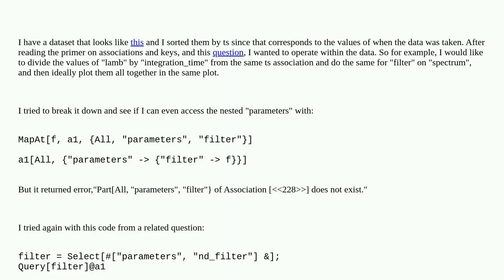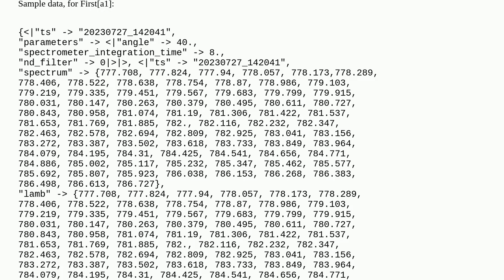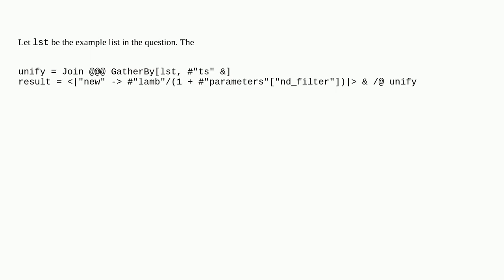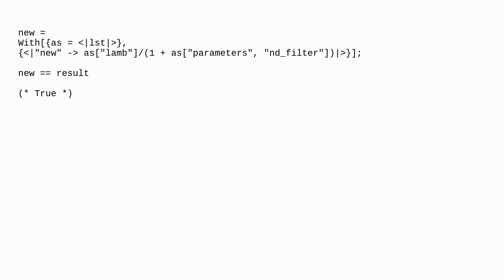Mathematica: Updating multiple columns based on a nested value in an association, create a nested...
Updating multiple columns based on a nested value in an association, create a nested function?

A special thanks goes out to the community

  list-manipulation nested-function dataset